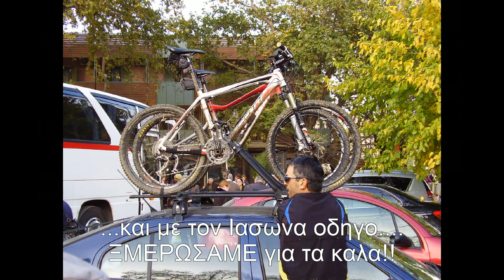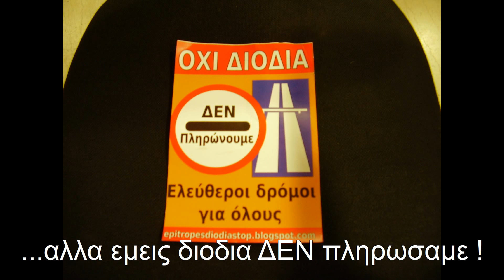Oiti Mountain & Cyclist Friends